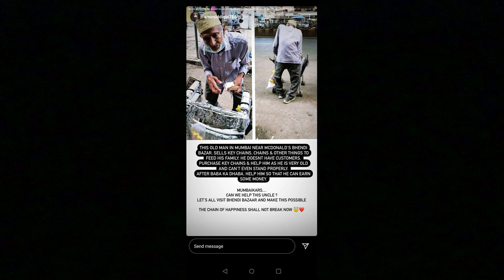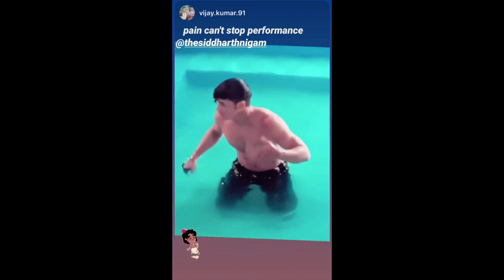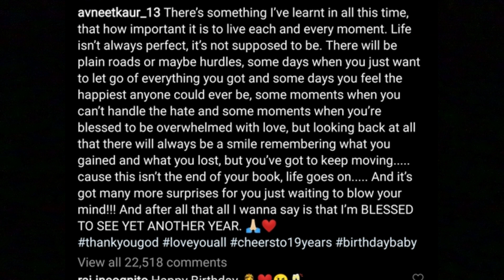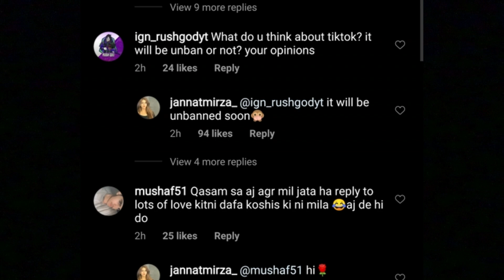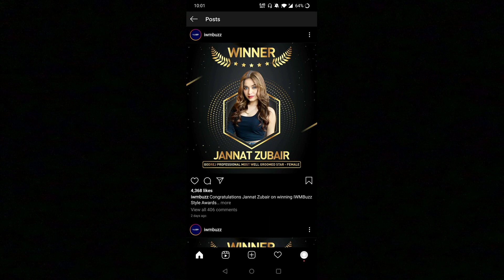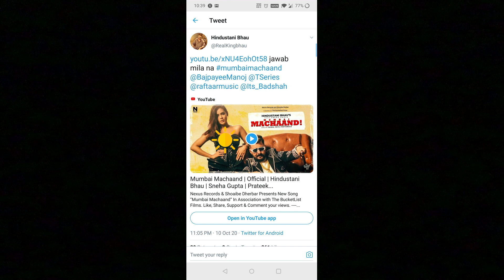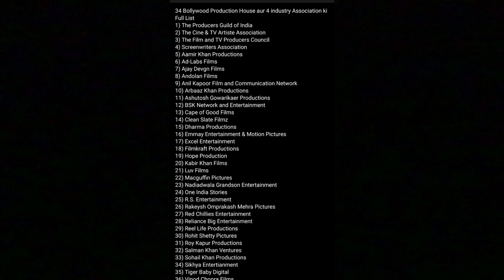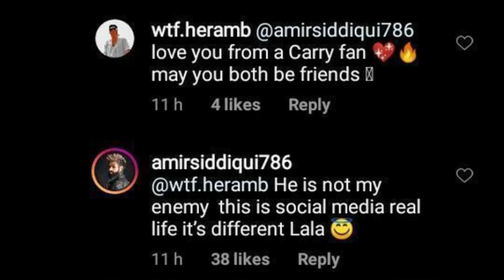Aamir Siddiqui On Carryminati & Baba Ka Dhaba, Salman Khan, Hindustani Bhau, Jannat Zubair, Faisu 07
My Previous Video about Jannat Mirza On Faisu & TikTok BAN, Ashish Chanchlani, Hindustani Bhau, Rohit, Adnaan, Baba Ka Dhaba

Edit :
Shaikh Ejaz

Concept & Actors :
Ejaz